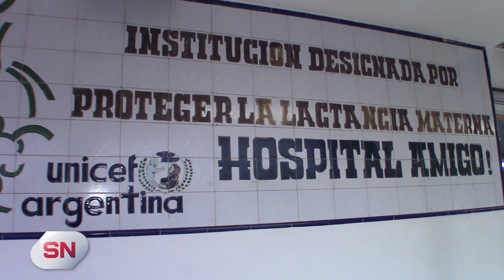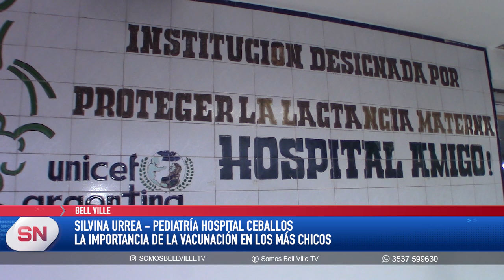INCREMENTO DE ENFERMEDADES RESPIRATORIAS EN ESTA ÉPOCA DEL AÑO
La titular de Pediatría del Hospital Ceballos admitió el incremento de enfermedades respiratorias en esta época del año y resaltó la importancia que tiene la vacunación en los más chicos.